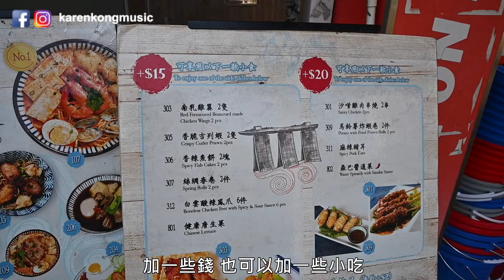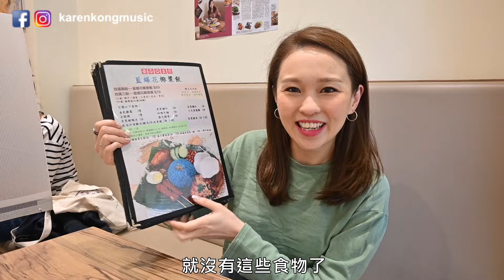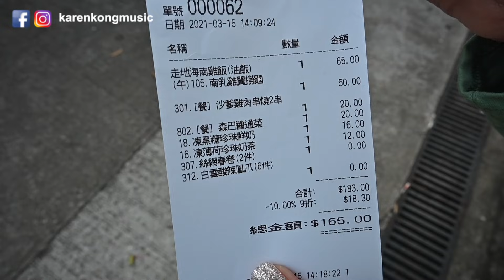【馬來西亞人在香港】走地雞海南雞飯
果子 Life Cafe
地址 ：大埔汀角路11-13號啓昌樓地下13號舖